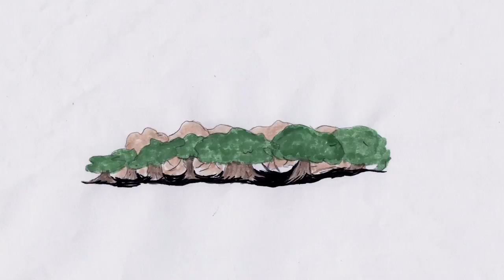Me and the Black Dog at GROUP THERAPY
Using cultural references in British folklore to ‘the black dog’ as a symbol of melancholy or death, this animation investigates the idea that the dark element of one’s personality isn’t necessarily something that needs to be eradicated using drugs or therapies.